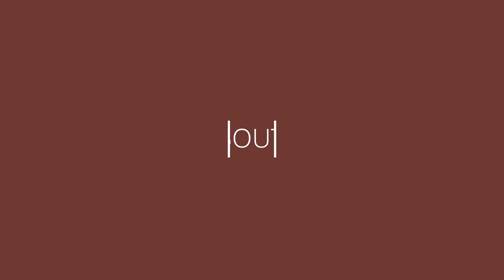Patchwork - Customisation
Petite customisation rapide de Patchwork : des boutons et des pions pour remplacer ceux du jeu de base.